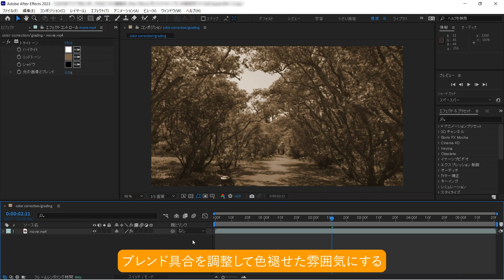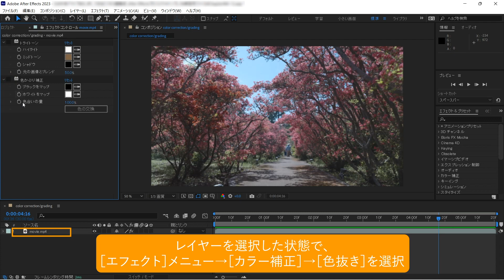カラーを調整して映像の雰囲気をガラッと変えよう -『After Effects よくばり入門 CC対応』解説動画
色褪せた色調やモノクロ、特定の色だけを残すなど、さまざまなカラー調整の方法を紹介します。

動画を楽しく彩ろう。

本書はアニメーションの作成や合成、エフェクトなどを追加して動画を制作する「Adobe After Effects」の解説書です。After Effectsの基本操作から実戦で使える演出テクニックまでを幅広く解説しています。CMや映画で見るようなインパクトのあるタイトルアニメーションの作り方、稲妻のような演出効果の追加方法、はめ込み合成の方法などを魅力的な作例を使って紹介します。初めてだけど、いっぱいやりたい！いいものをつくりたい！そんな気持ちにこたえるため、取り組みやすさと満足度を両立した内容で、プロが実戦で使うさまざまなノウハウが1冊で学べます。

CHAPTER1　After Effectsを始めよう
CHAPTER2　After Effectsの基本操作を覚える
CHAPTER3　アニメーションを作ってみよう
CHAPTER4　さまざまな表現技法を学ぼう
CHAPTER5　プロに学ぶ！こだわりのアニメーション
CHAPTER6　ほかのアプリと連携してみよう
MORE　ステップアップに役立つ知識